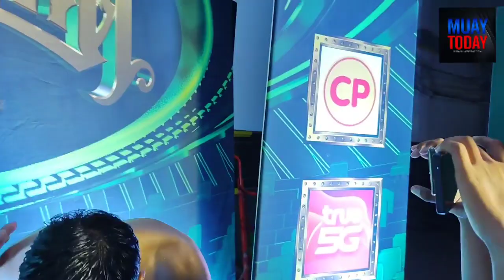สดหลังเกม คู่ที่ 2 ศึกเพชรยินดีเพชรประมวล หจก.กุ๊ปกุ๊ปสุทธิ แพ้คะแนน มณีแดง ไฟเตอร์มวยไทย